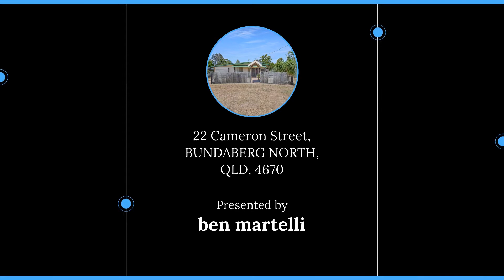22 Cameron Street, BUNDABERG NORTH, QLD, 4670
🔔 For Sale - Quiet & Flood Free!